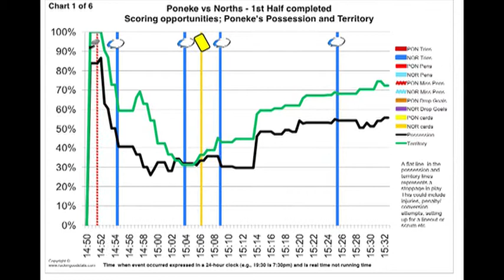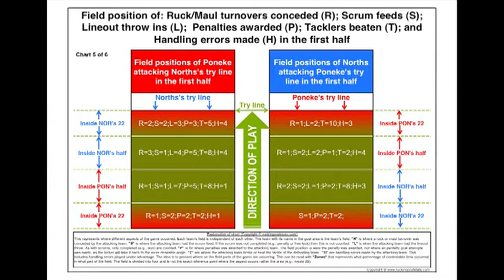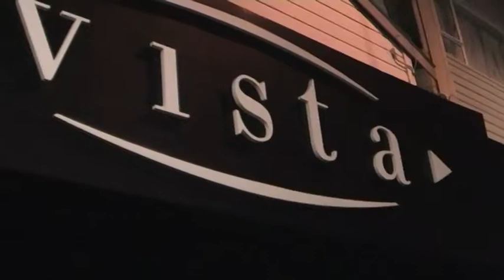Poneke GameTime: End of the Road... Or Is It? 30/7/11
Highlights of a showboating master-class by Norths Premier winger A J Va'alepu. J Dubb is joined by CCO and former Tongan international Inoke Afeaki in our corporate box at Westpac Trust Stadium, once again the boys Fazza and Penguin find themselves in a spa pool!

Also an homage to the hit 1980s sitcom starring Ted Danson, 'Cheers'.